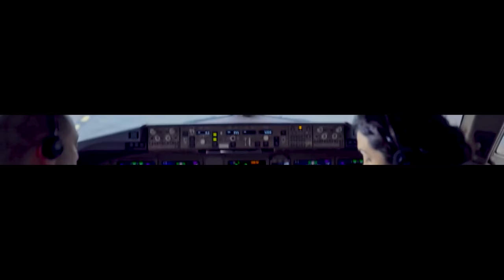Galatasaray 0-1 GZT Giresunspor'umuz | Galibiyet Öyküsü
👉 Galatasaray maçı galibiyet öykümüz.

Giresunspor Resmi YouTube Sayfasıdır
The Official YouTube Channel of Giresunspor